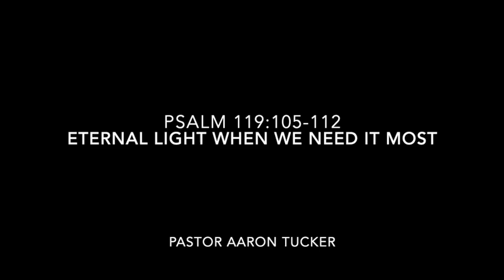Eternal Light When We Need It Most // Psalm 119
There is darkness in our lives in many different ways. Sometimes we cannot see what to do. Sometimes our sin leaves us in spiritual darkness. Sometimes dark things happen to us.

We learn from Psalm 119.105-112 that God's Word is exactly the light and the lamp that we need in order to see and understand this thing we call life.

This is the sermon from Pastor Aaron Tucker from July 7, 2024, at Raymond Road Baptist Church in Jackson, Mississippi.

Raymond Road Baptist Church